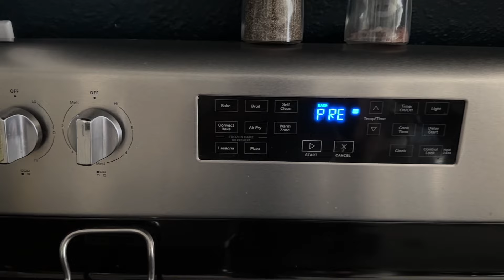OH NO! DID YOU JUST?!?!?! Afternoon and Evening Routine with Sunday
Hi everyone!
It is strictly role play. I do understand that this is just a doll. All of this video is just acting! I hope you enjoy this role play I did with my Sunday Ottilie Faye.

Hello! My name is Brittany and I am an adult doll collector. I create videos for other adult doll collectors. Any role play videos are just for fun for other collectors. I understand these dolls are not real. This is just a hobby I enjoy.